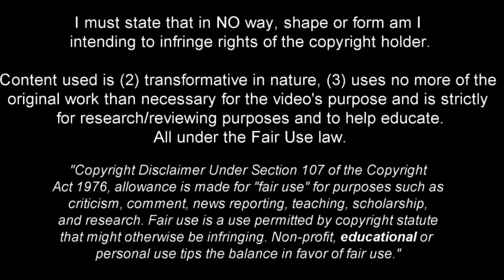Lucas Beltrán - Welcome to SL Benfica? | 2023